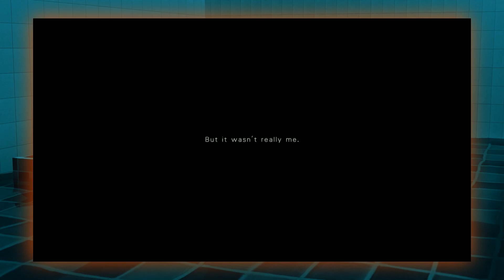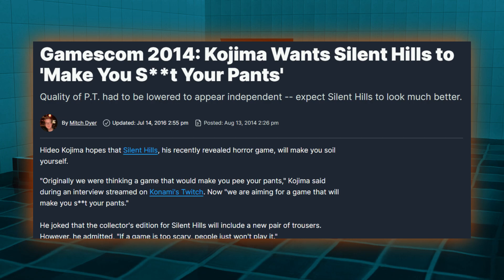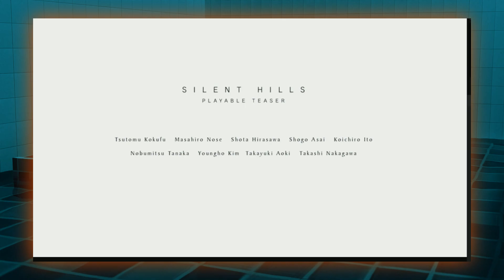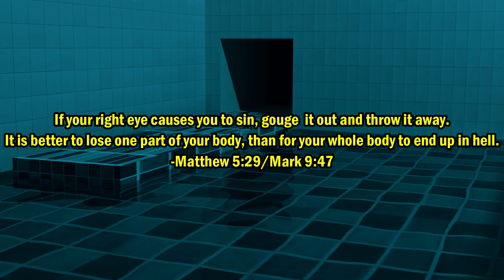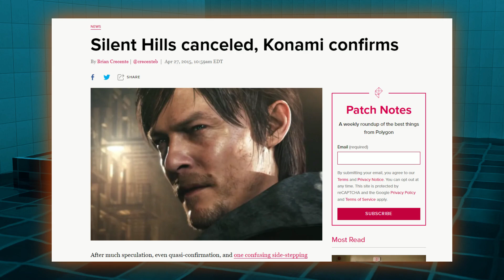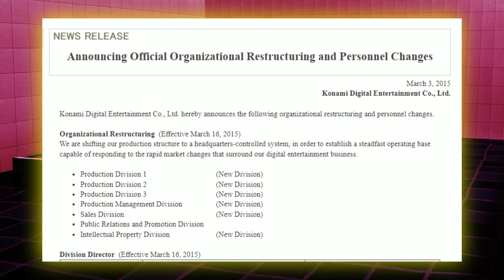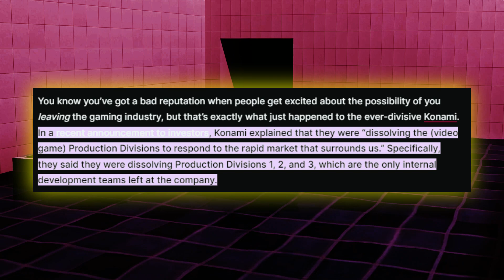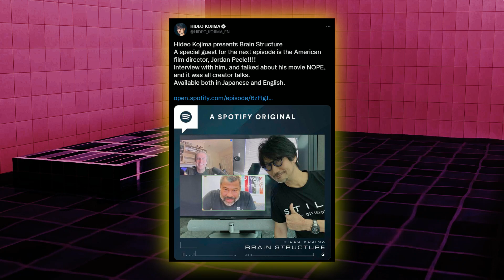P.T's Undeniable Influence to Horror Gaming | Traumathon 4SAKEN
📷 Stream Archives! ►►►

I don't have a twitter or discord.